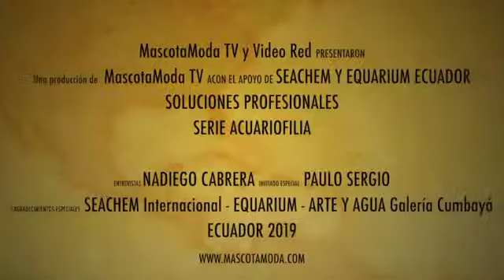Clarity Seachem agual limpia y transparente en acuario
Clarity mantiene el agua cristalina y limpia las particulas que la ponen turbia.